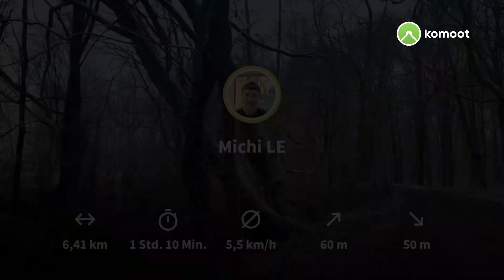Morgenrunde Kötzschau 10 Dezember 2022